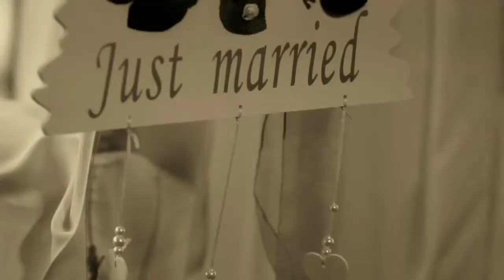extract anja wedding 720p